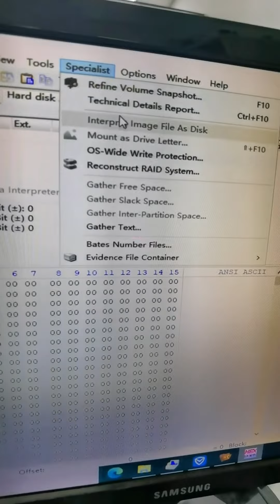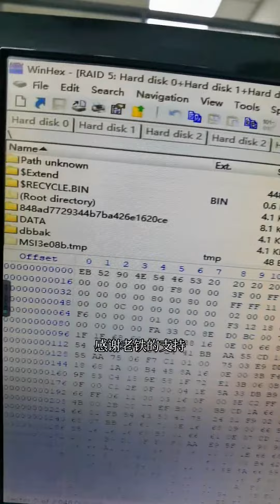hard drive data recovery 戴爾服務器磁盤陣列RAID5，醫療pacs系統數據恢復成功！ 醫院系統